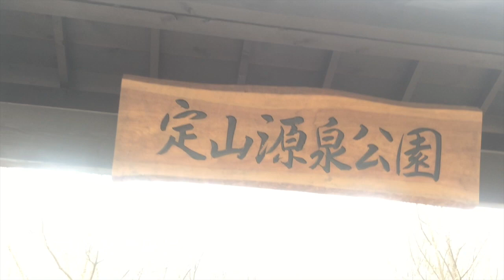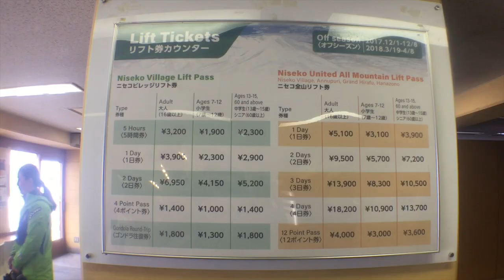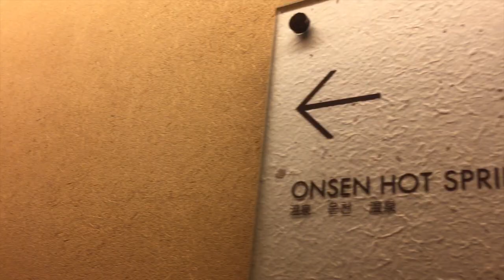【北海道-旭川-札幌 EP.2】NISEKO | 四月在北海道滑雪如何?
四月屬於日本多半雪場的季末了，所以通常住宿跟lift ticket都會比較便宜，而且不愧是北海道，即使是季末也是有大大的雪場玩喔，趁著四月連假機票趕快訂下去吧~